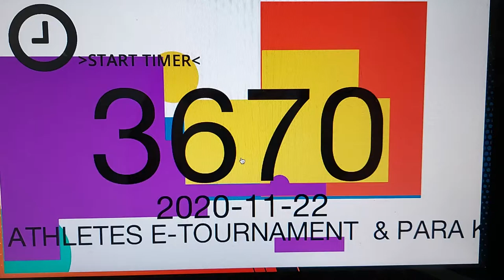Kanku Sho Fayrouz Ahmed ATHLETES E-TOURNAMENT & PARA KATA Cash Prize SERIES 3